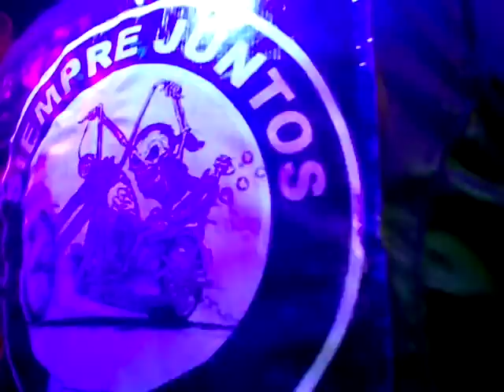AVELLANEDA BLUES EN EL MOTO ROCK DE LOS LONKOS DE MI BAHIA BLANCA.4.!!!!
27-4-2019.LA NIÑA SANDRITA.